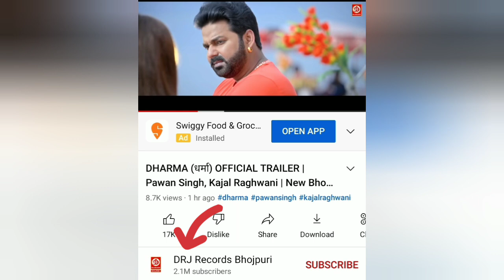DHARMA OFFICIAL TRAILER || PAWAN SINGH KAJAL RAGHWANI || New Bhojpuri Movie